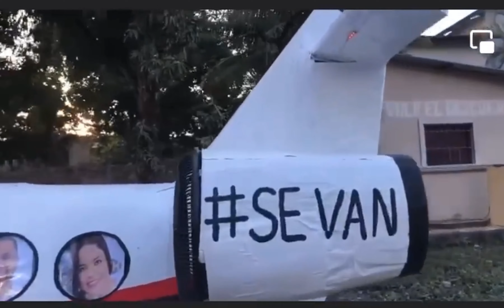Todo listo para la salida de alias "Juanchi" Se va para NY - AÑO VIEJO 2021 HONDURAS